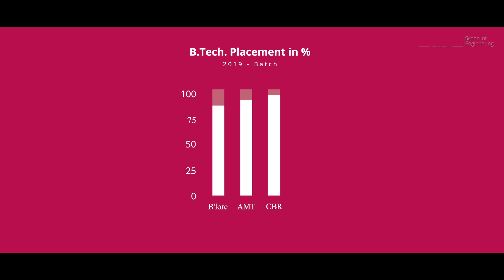Placement Trends in Civil Engineer. Where will I fit?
Civil engineers usually specialize in one of several areas: structural, environmental,
geotechnical, water resources, transportation, construction, and urban planning. A degree in Civil
Engineering prepares you for a job not only in the construction industry but also in the business,
management and financial sectors.